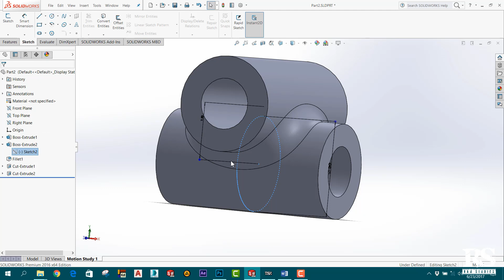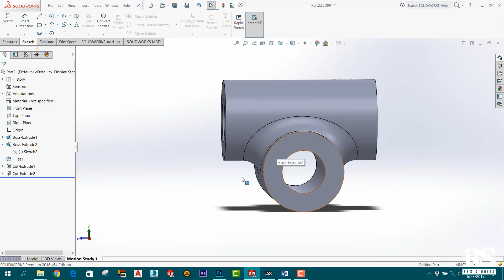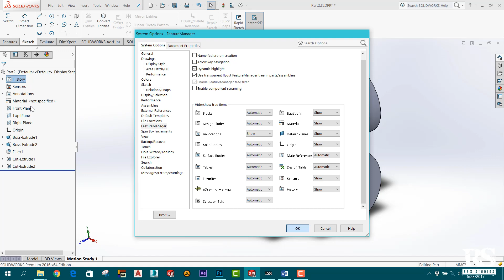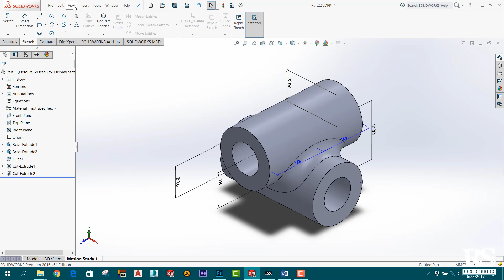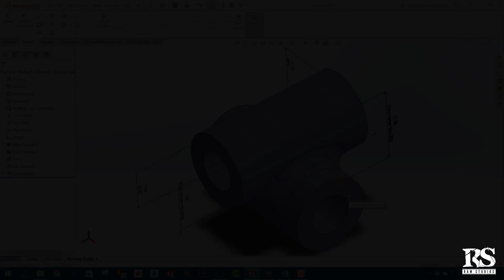Solidworks Beginner Course (Sinhala)- Part 27 - Dimension Names